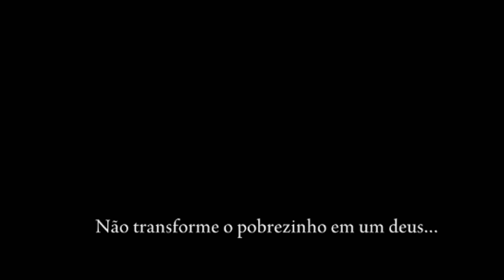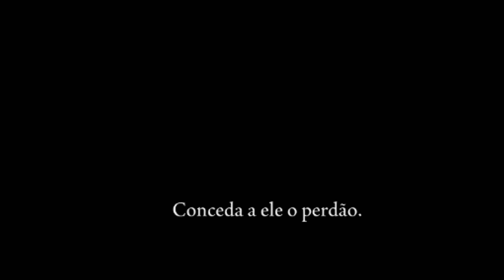Elden Ring DLC☄️a Build das KATANA magica é Anime demais kkkkkk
a dlc do elden ring shadow of erdtree ta top demais, e hj eu testo a nova build de katana magica sendo basicamente um samurai de anime.